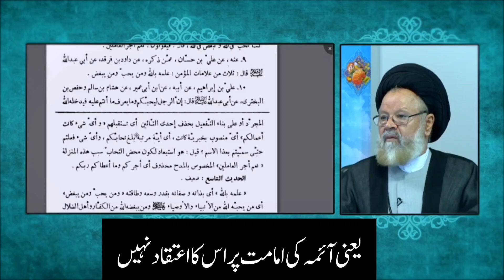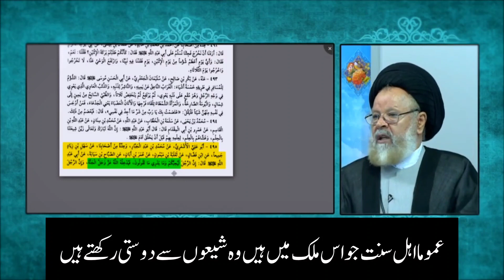Kiya Ahlsunat Janat me Ja Sakta Hy?Best Answer by Ayatullah Qazveeni